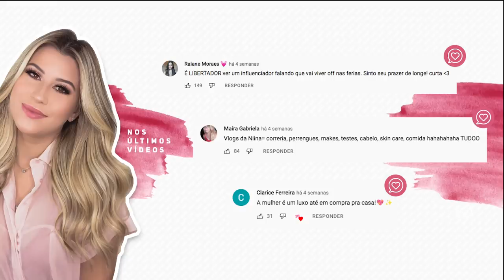VLOGÃO DALLAS: Comprinhas, eventos das blogueiras e muitos mimos!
E depois de umas férias bem merecidas (e pela primeira vez na história desse canal!), voltamos com vlogão, que é o que vocês amam, mostrei o que rolou na viagem de Dallas onde fomos como squad da LTK Brasil. Vem conferir tudo e já deixa o seu like ♡

♡ Squad Reward Brasil ♡
Raissa Santana

♡ Comprinhas

VÍDEOS NOVOS TODA SEMANA ÀS 18HRS!